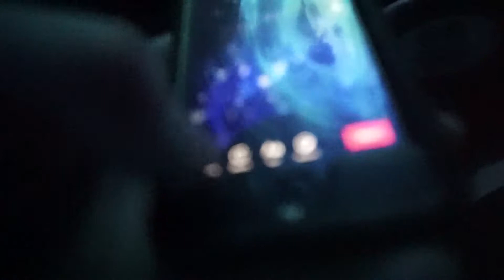JOURNEY OF THE LITTLE MERMAID FULL RIDE DISNEY WORLD (POV)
Hi guys! Thank you all so much for watching.

Also turn on your post notifications to be notified every time I post a new video.